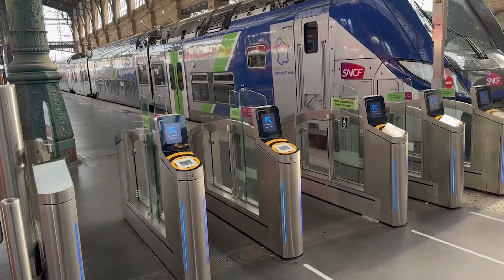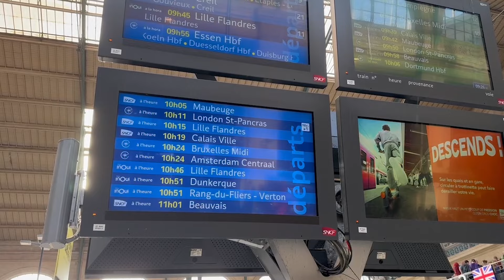Tren De Alta Velocidad | Paris - Bruselas | ¿ Vale La Pena ?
te mostramos como llegar a bruselas desde parís , es una experiencia increíble , el tren viaja a 250 km por hora , es bastante cómodo.